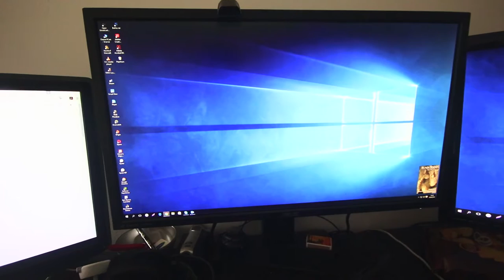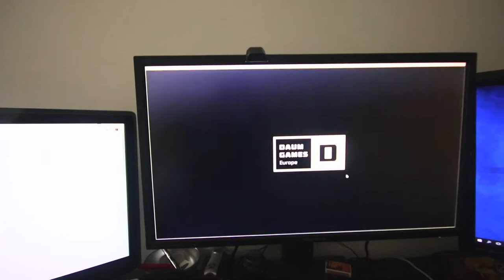Kan jeg lage mat